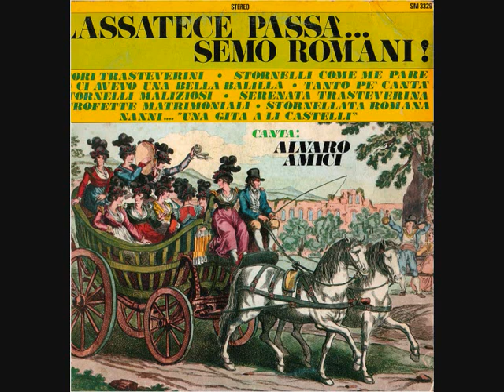DEDICHE A ROMA - Peppe er Zagaia, di Alvaro Amici (Stornelli ar peperoncino)